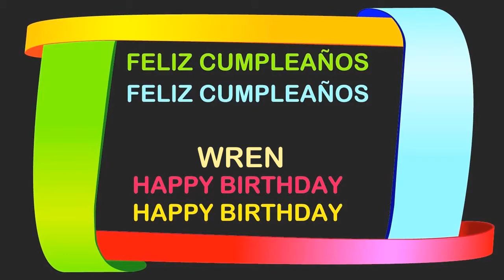Wren Birthday Postcards & Postales - Happy Birthday